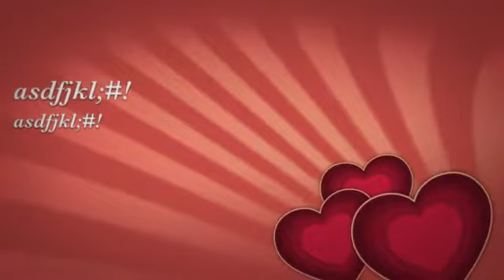substance abuse programs in hampton roads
This is the psycho-educational addiction and psychological health recovery system offered 24/7. It's resources no matter whether you're the one striving or you happen to be a relative or perhaps friend of the 1 struggling.

Web-based plans are usually demonstrating for being a cutting-edge and also potent adjunct to addiction cure, in line with an expert in world wide web treatment method techniques. Even so, there're definitely not intended to replace face-to-face craving treatment, notices John Radkowski, CEO/Clinical Director at Existence Recovery Software with Waterloo, Ontario, Europe.

Net dependancy software programs range from web-based knowledge interventions, to self-guided web-based beneficial packages, to human-supported web-based remedies, Radkowski discussed on the new annual getting together with on the International Accreditation & Reciprocity Range (IC&RC).

â€œAddiction is really a 24/7 difficulty, in addition to involves 24/7 solutions. Web software programs might help tackle that need. They may be not necessarily intended to replace face-to-face strategies, which usually offer service along with responsibility, nevertheless may product all of them, â€ Radkowski stated.

Even though investigation about on-line packages regarding habit treatment method continues to be in the relatively earlier point, several scientific studies have recommended it's a promising location, this individual declares. Just one review associated with computer-delivered surgery for liquor along with cigarette make use of concluded that computer-delivered treatment options which might be seen by means of the net may perhaps symbolize the cost-effective methods of managing uncomplicated compound work with in addition to linked issues. An additional examine of the simple individualized Internet-based program pertaining to issue lovers located this decreased liquor use for around few months.

On the internet programs can be particularly helpful for individuals looking forward to therapy slots with openly financed programs, he or she mentioned. â€œWith raising budget cuts in The us in addition to the You. Ersus., the actual offer with regard to classic types of therapy is actually decreasing, while the require will be growing, â€ they said. â€œOnline programs tend to be a method to acquire folks started out while they will await standard remedy. â€ World-wide-web software programs can be very useful to persons surviving in outlying regions, exactly who do not have easy accessibility to help in-person therapy.

Additionally, they may be appealing to some individuals that donâ€™t seek out face-to-face remedy due to the stigma of obtaining any chemical utilize ailment.

A lot more cure applications are utilizing on the net components in aftercare, either as a result of support groups or even on the web hitting the ground with therapists, Radkowski known.

One apparent appeal of online programs is the less expensive weighed against face-to-face packages, he or she explained. â€œOf course, pertaining to an individual not really medically secure, or with difficult issues, far more rigorous in-person treatment is needed. â€

An additional benefit connected with Net applications will be in which an individual can evaluate information repeatedly on the net, if he or she sense they want the item, Radkowski pointed out. â€œWhen an individual will be battling at nighttime hours in the nights, in addition to doesnâ€™t know how to proceed, they can go surfing, also it helps these individuals self-regulate. â€

The internet plan with Radkowskiâ€™s company, the life Restoration System, involves several quests unveiled each and every 14 days, along with conduct contracts and peer assist message boards. â€œWe took precisely what worked with you within the the front collection, and also use it on the internet, â€ he / she explained.